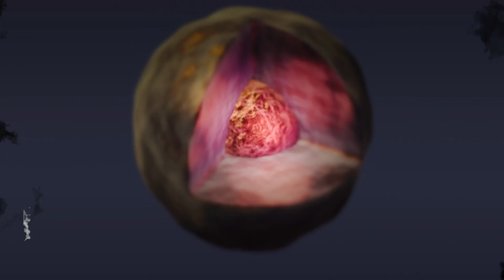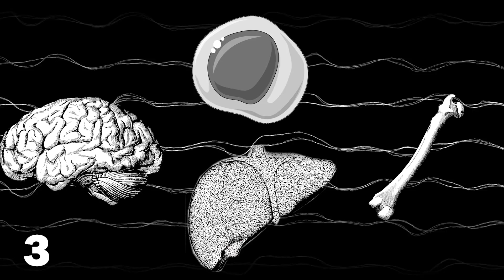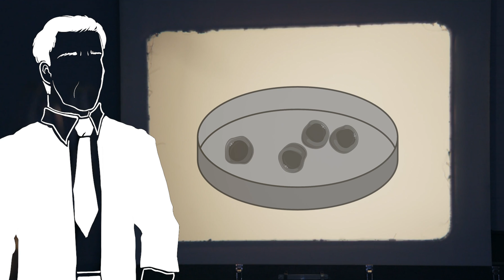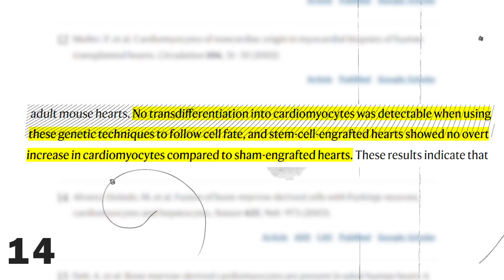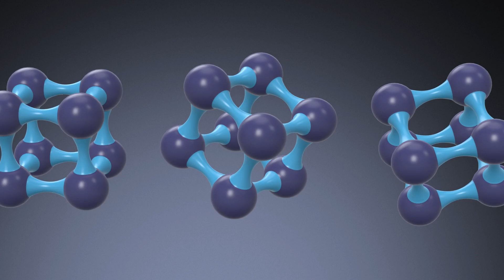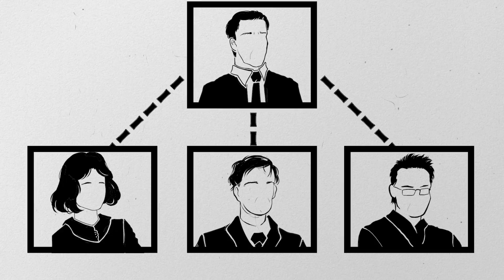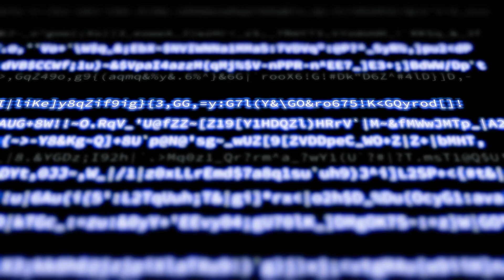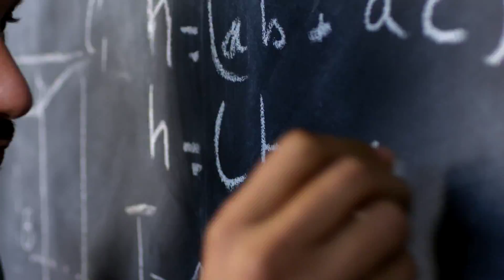Exposing a $588,000,000 Fraud in Stem Cell Research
Stem cell research is one of the most promising fields of regenerative Medicine. Thousands of honest researchers aim to find ways to harvest, use or produce stem cells to cure seemingly incurable diseases. Some years ago, however, the field of stem cell research has been shook by a series of scandals - one of which is the "discovery" of heart stem cells and subsequent clinical trials. As of today, $588,000,000 was used to fund research based on faked data. This is the story of heart stem cells.

0:00-0:32 Intro
0:32-4:20 Healing Organs with Stem Cells
4:20-7:59 Stem Cells in the heart?
7:59-11:51 Whistleblowers report fake data
11:51-14:43 Continuing to waste millions in funding